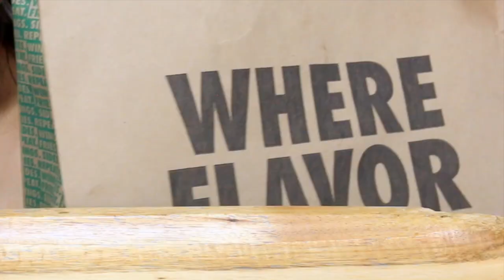ASMR WINGSTOP MUKBANG CHICKEN WING + VOODOO FRIES + Ranch Eating Sounds | TWILIGHT